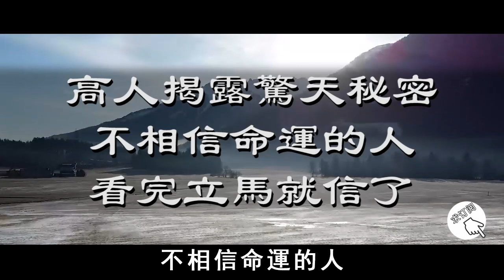高人揭露驚天秘密，不相信命運的人，看完立馬就信了【曉書說】